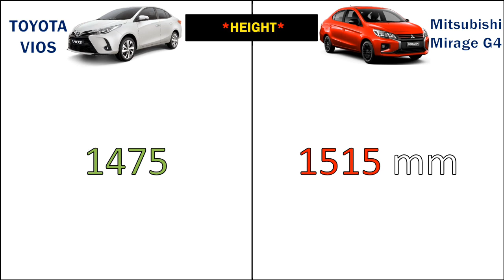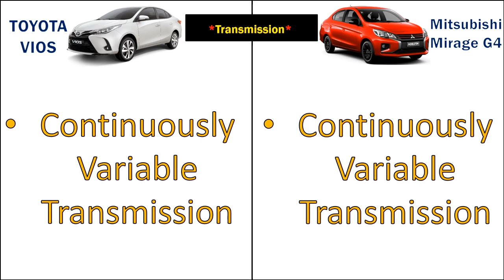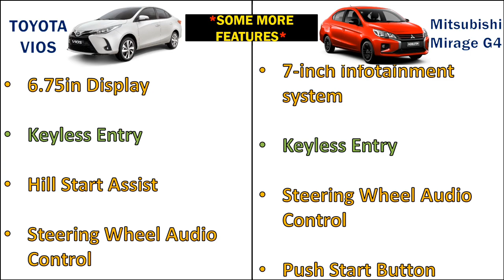Toyota Vios vs Mitsubishi Mirage G4 Engine, Specification & Futures Comparison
Hello friends in this video you will watch Toyota Vios vs Mitsubishi Mirage G4 Engine, Specification & Futures Comparison